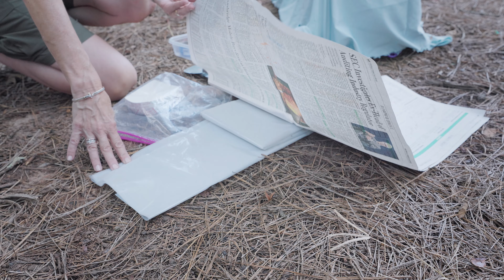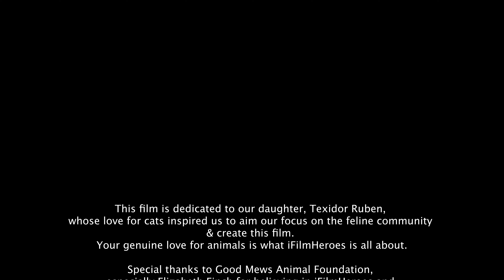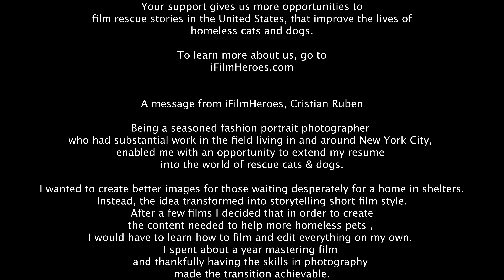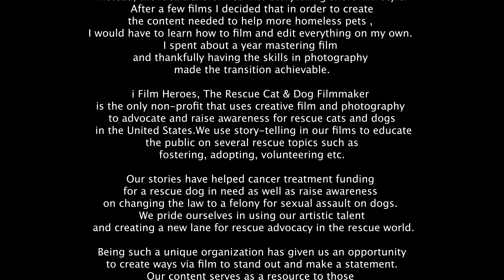The Life of a Cat Trapper 🇺🇸 | What Media Fails To Capture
“ Wow, what an experience ! “ Who knew TNR would be both sad and exciting to film. I am forever grateful for the opportunity I had to capture the life of a cat trapper, from beginning to end. The First Trap Neuter Release Movie Ever! What I learned gave me the ability to now advocate for rescue cats from a much deeper place. This is just the first of our “Rural Cities” Film series.

     Thank you Good Mews Animal Foundation for trusting in ( i Film Heroes ) The Rescue Cat & Dog Filmmaker to highlight your efforts in the rescue world!

Seeing first hand how most cats some being feral and kittens end up in rescue has taught me to appreciate more because of the knowledge I’ve gained.Having Sue,  of Good Mews Animal Foundation as a mentor and teacher gave me the real insight that I needed. Her efforts in TNR is what creates more opportunities for communities to get better educated and cats adopted, fostered or simply cared for properly outdoors.

     Those people who purchase a cat or kitten from a store need to see this film. This film will change the way you view community cats. The same cats that some neighbors might find a nuisance simply because of their presence around the neighborhood will learn that they could be cared for by members of that same community, already spayed or neutered.

     If we don’t know what clues to look for or how to handle a community cat, then how can we be part of the change or efforts to help make a difference with the issue of overpopulation?

i Film Heroes Was Created To Highlight The Heroes Who Don’t Wear Capes.

(The Rescue Cat & Dog FilmMaker) Focuses on Fosters, Adopters, Volunteers, Organizations & Anyone Else Who Finds Joy In Helping Homeless Pets Find Their Forever Homes, By FILMING & Photographing Their Part In The Rescue World.

For Dog & Cat Rescue, it’s totally free!!

1) Two - Canon R6

2)  Rode Wireless GO II 2 | Rode Interview GO Handheld Mic Adapter for the Wireless GO | 2- Rode VideoMic Camera-Mount Shotgun Microphone

3) Think Tank Photo Logistics Manager 30 V2 Rolling Gear Case

4) 2 - SmallRig Canon6

5) Polarpro VND Filters | PolarPro Basecamp Matte Box

6) Kupo 40" Riser C-Stand Turtle Base Kit

7) AKG Pro Studio HeadPhones

8) EdelKrone SLIDERONE v2 - HEADONE

9) SliderPLUS v5 PRO Long - HEADONE

10)  Zhiyun-Tech CRANE 2S Handheld Gimbal Stabilizer

11) Sunbounce Sun-Bouncer Pro Reflector Kit with Silver/White Screen